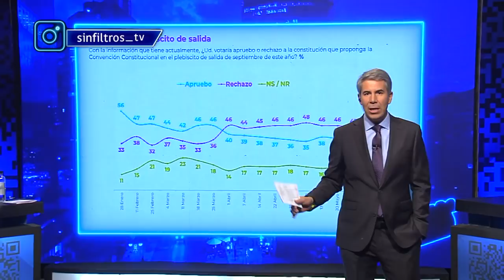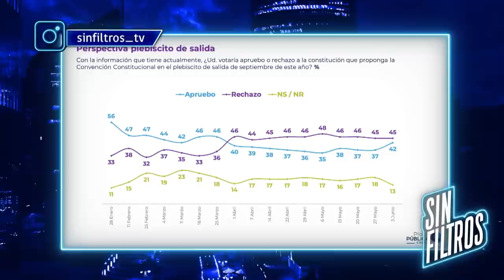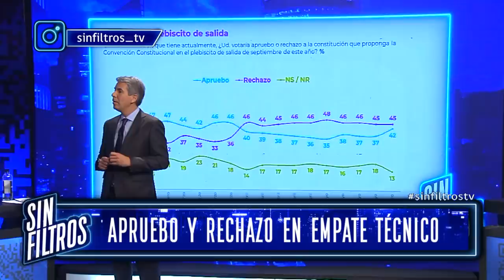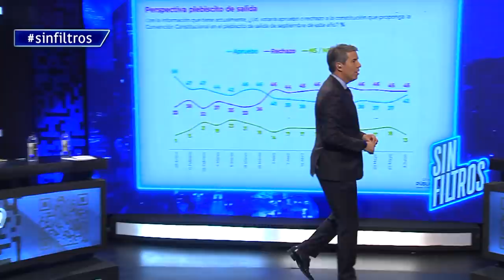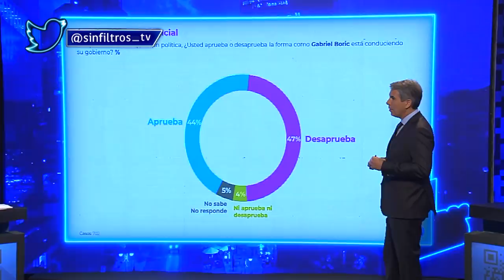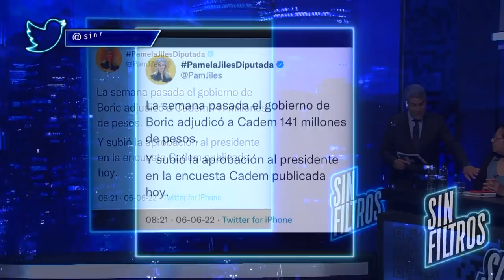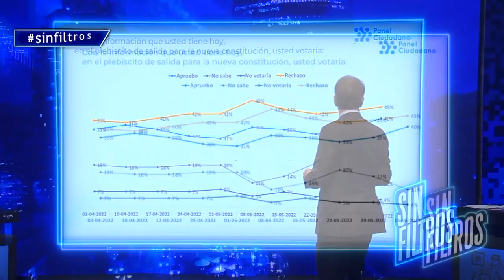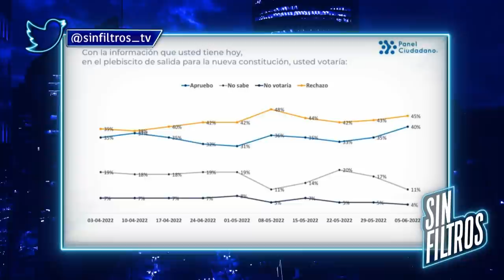Sin Filtros 2T Cap 05